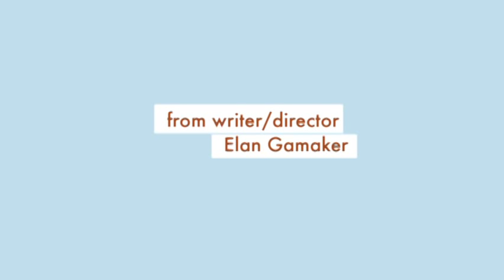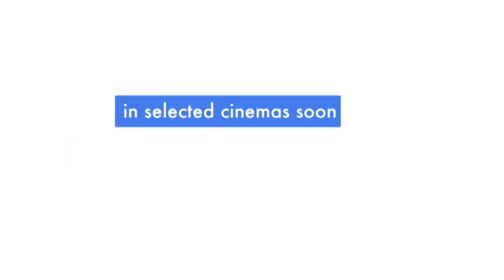Visa/Vie Official Trailer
Anna, a French emigré, is caught working illegally in a Cape Town restaurant. She has 48 hours to find a husband to avoid having to leave the country...